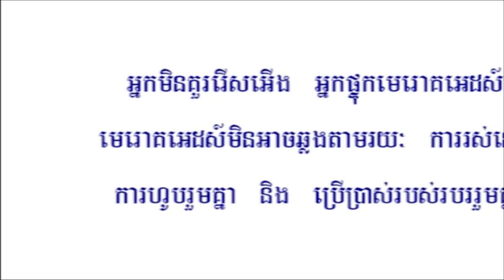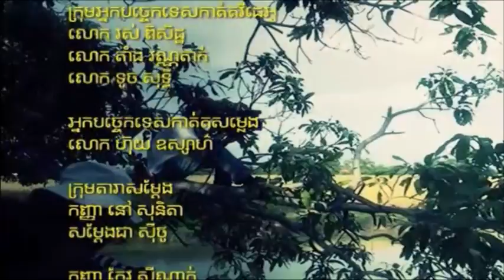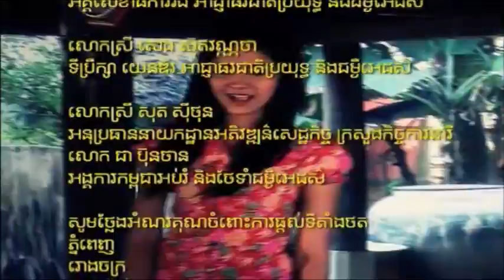រឿងឈូកក្នុងបឹងភក់ | Lotus in muddy lake | Khmer video | Ep 21 Part 2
រឿងឈូកក្នុងបឹងភក់ | Lotus in muddy lake | Khmer video | Ep 21 Part 1
Title: Lotus in muddy lake
Produced By: CHEMS ONG
Director : Mr. Ros Sokhom
DOP :  Heng Sovannara
Sound : Huy Ousa
Writer:  Yean Samay